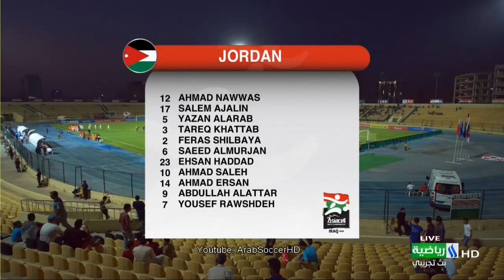ملخص مباراة البحرين 1-0 الأردن | بطولة غرب آسيا 2019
الأحد 2019/8/4
WAFF Championship 2019
Bahrain 1-0 Jordan

بطولة كأس اتحاد غرب آسيا 2019
منتخب البحرين 1-0 منتخب الأردن

استهل المنتخب الأردني لكرة القدم مشواره بخسارة غير متوقعة أمام نظيره البحريني، الذي تغلب عليه 1-0 اليوم الأحد، في افتتاح منافسات المجموعة الثانية من بطولة غرب آسيا التي تقام مبارياتها في مدينة أربيل.

ويدين المنتخب البحريني بفوزه إلى المخضرم إسماعيل عبداللطيف، الذي احرز هدف المباراة الوحيد (69).

على إستاد فرانسوا حريري، أظهر المنتخبان منذ انطلاق الشوط الاول تصميماً للظهور بصورة قوية وتناقلا كرات سريعة وسهلة، لاسيما المنتخب الأردني الذي كان الأكثر خطورة عبر محاولات متتالية لأحمد عرسال.

وبعد مرور عشرين دقيقة، تحسن أداء المنتخب البحريني ونشط كثيراً في أكثر من محاولة للتسجيل، أهمها كرة علي مدن التي ردها قائم المرمى الأردني عند الدقيقة 34، رد عليها المنتخب الاردني عبر احسان حداد بكرة قوية تصدى لها الحارس سيد محمد ببراعة عند الدقيقة 45.

وواصل المنتخبان في الشوط الثاني محاولاتهما الحثيثة للتقدم في ظل وتيرة متصاعدة في الاداء مقارنة بما قدماه في الشوط الاول.

وفي الدقيقة 69، اقتنص إسماعيل عبداللطيف كرة أمام المرمى الأردني وتخلص من مدافعين وأرسل كرته بقوة على يسار الحارس أحمد عبدالستار، واضعاً منتخب بلاده في المقدمة.

واندفع بعدها لاعبو المنتخب الأردني في محاولة للعودة سريعاً، وكاد عرسال يحقق ذلك لولا براعة الحارس سيد محمد الذي ابعد كرته القوية (75)، ثم بعدها دقيقتين أهدر يوسف الرواشدة فرصة ثمينة لمعادلة النتيجة عندما سدد كرته في الحارس عبدالستار.

وحاول المنتخب البحريني أن يسجل هدف الاطمئنان على النقاط الثلاث، وكان قريباً من الهدف الثاني عن طريق جاسم الشيخ، الذي سدد كرة قوية أبعدها الحارس الأردني بصعوبة، ثم وقف قائم المرمى البحريني بوجه عرسال وناب عن الحارس بصده كرة مباغتة وقوية قبل انتهاء المباراة بدقيقتين.

ويلتقي لاحقاً المنتخبان الكويتي والسعودي في قمة خليجية منتظرة على الملعب ذاته ضمن المجموعة الثانية أيضاً.